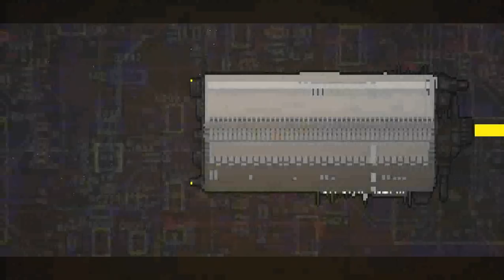Lets Play: Sluggish Morss! WORDS CANNOT DO THIS JUSTICE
Today in Sluggish Morss, we uh... coins.
Hey Everyone! Hope you enjoyed the video, If so, why not click the "Like" button? Also, Share with friends!

Remember you can always check me on all your favorite social media doohickeys,

Peace!